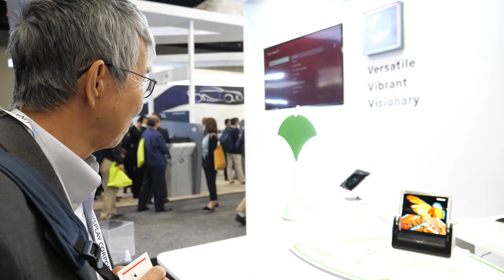OLED inventor Ching Wan Tang at Display Week 2023 talks about some latest OLED innovations happening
Ching Tang, the inventor of OLED, shares insights about his groundbreaking invention at Dispay Week 2023 He discusses how OLEDs have changed the world and expresses happiness in seeing his invention being widely used. He emphasizes that OLED's success is a result of collaborative efforts involving his team, investors, and manufacturers. Ching Tang explains that OLED technology involves a switch from semiconductor crystalline material to organic amorphism material, which was a significant breakthrough. He mentions that OLED displays have improved over the years, surpassing his initial expectations. The conversation touches on the challenges of incorporating RGB pixels in organic-based displays and the potential for flexible OLEDs in the future. The video also briefly explores the history of OLED technology, including the role of shadow masking and advancements in OLED TVs. Ching Tang mentions LG as a pioneer in OLED TVs, and he highlights the significant investments required to build OLED manufacturing lines. He acknowledges that not everyone may need an OLED and discusses the potential for affordability and advancements in printing technology. The video concludes with Ching Tang preparing to explore the latest innovations at a display exhibition.

- world's cheapest international money transfer, currency exchange and debit card for traveling - Donate to me to my Wise account at (or send me a YouTube Thanks or Super Chat during live stream)